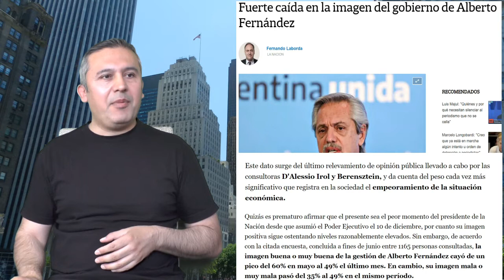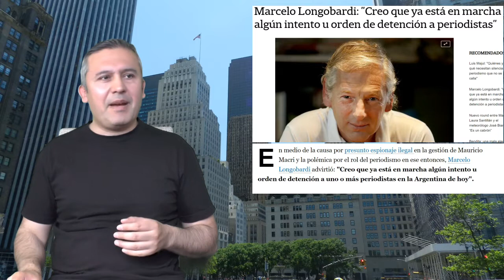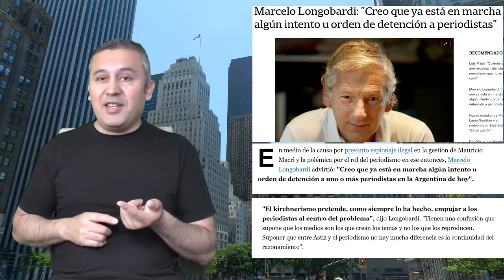Noticias "Alberto y las encuestas" "Periodismo argentino"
Llego el dia viernes y estas son las ultimas noticias analizadas desde una optica distinta. La supuesta perdida de imagen del presidente Alberto Fernandez y la supuesta caza de brujas con algunos periodistas.
En la Argentina de hoy nadie puede predecir que va a suceder con la economia y la politica, pero si se puede dudar de todo aquello que nos informa.

Les dejo un fuerte abrazo.